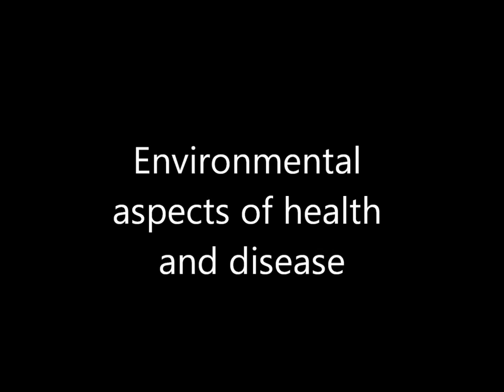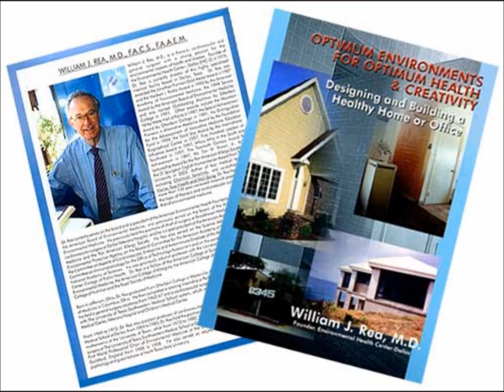William J. Rea, M.D.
Biography of Dr. William Rea